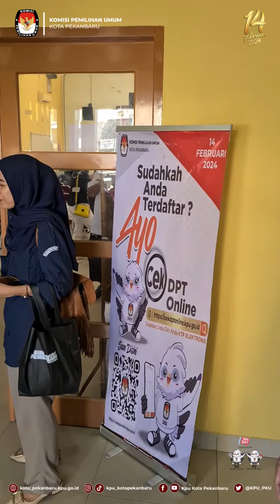DAY 3, Kirab Pemilu 2024 Kota Pekanbaru